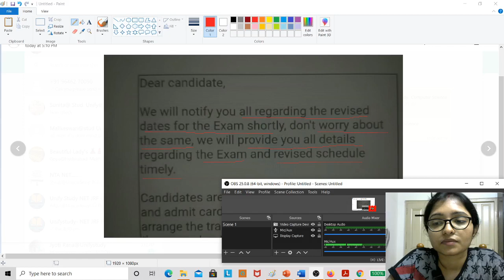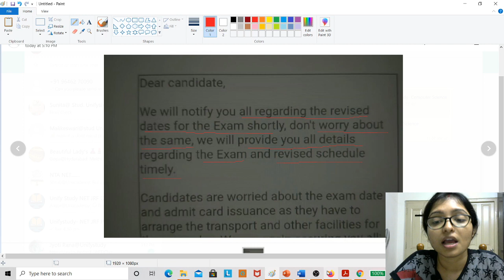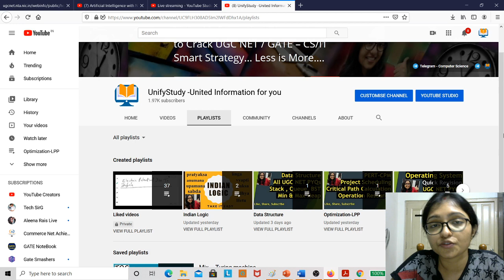NTA can Revised the UGC NET exam Date | Today's Email Reply from NTA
NTA can Revised the UGC NET exam Date